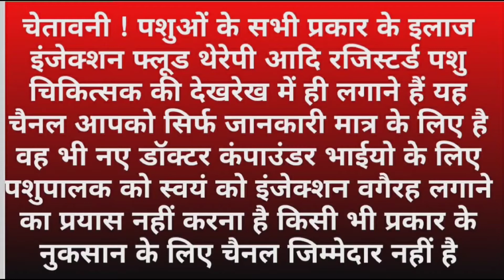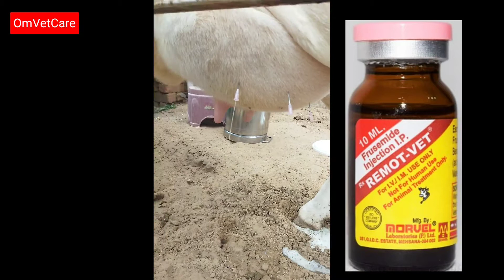गाय की गादी/लेवटी मैं पानी भरने व सूजन आने का इलाज | udder oedema in cow and Buffalo